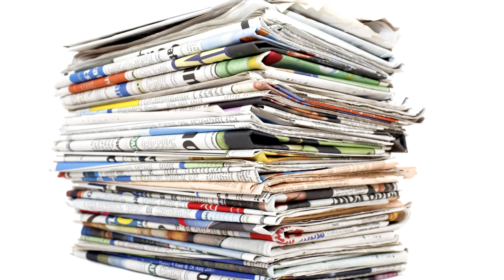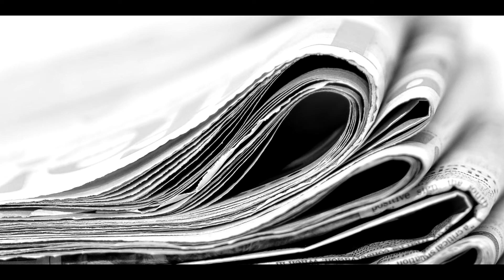A sajtószabadság értelmezése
A januári párizsi terrorcselekmények megdöbbentették a világot. Ugyanakkor, az események számos kérdést felvetettek, köztük a sajtószabadság értelmezésére vonatkozót is.
Credo Katolikus Krónika